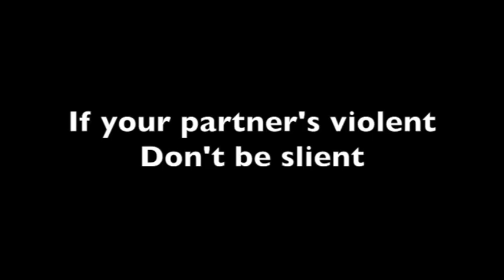Willow Canyon Morning Show for 3/23/16